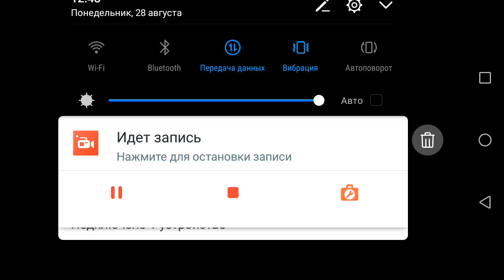Играю в зомби апокалипсис с другом YT Bamzik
друг вот @Christmas_cat228